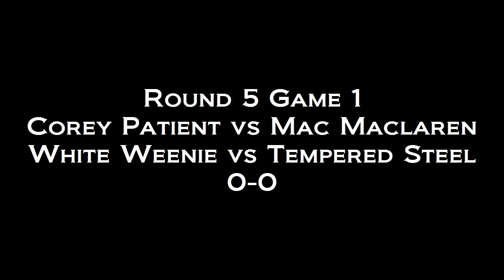Harrison's FNM TV 6/24/11 - Round 5 Game 1 // Equiptis vs Tempered Steel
Round 5 // Game 1 // Corey Patient vs Mac Maclaren // Equiptis vs Tempered Steel //